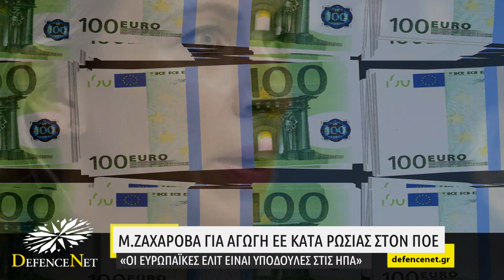Μ.Ζαχάροβα για αγωγή ΕΕ κατά Ρωσίας στον ΠΟΕ: «Οι ευρωπαϊκές ελίτ είναι υπόδουλες στις ΗΠΑ»